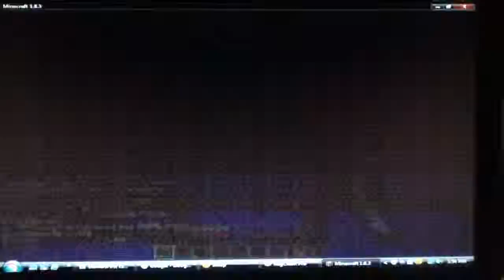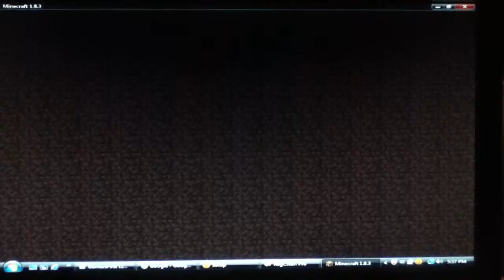Minecraft prisons ep1 (keys for days)